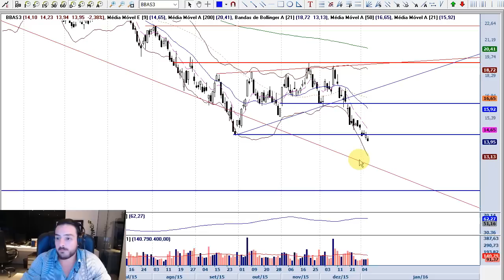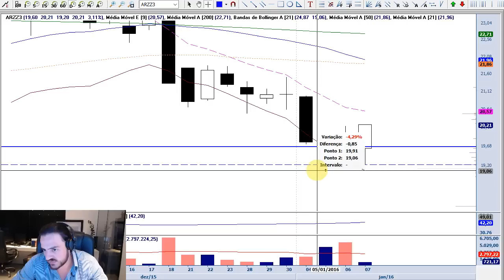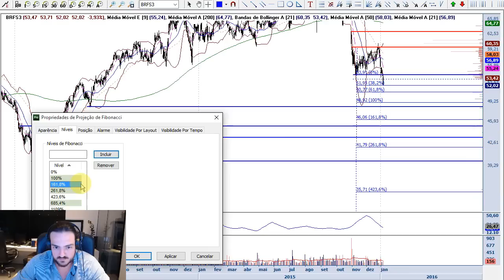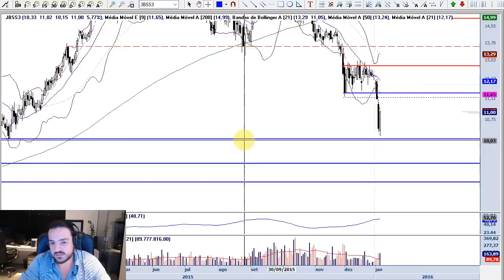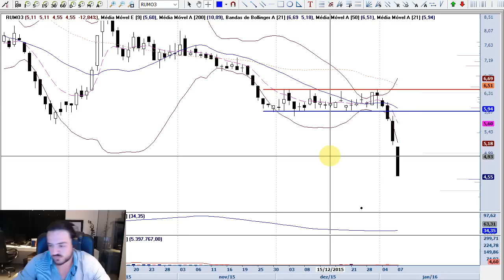Farol LS 07/01/2016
Resumo dos principais movimentos na Bolsa de Valores do ponto de vista da Análise Gráfica.
Para melhor entendimento é recomendado que o expectador tenha participado do curso Análise Técnica para Traders ou Método Bisi de Swingtrade, ambos oferecidos
As análises apresentadas nesse espaço são produzidas pelo analista Fábio Santos Figueiredo, CNPI-T EM-1533. Fábio produz as análises através dos estudos: Método Bisi, Método Stormer e Método Leandro. Tais métodos são explicados em detalhes nos cursos oferecidos pela Escola de Traders Leandro&Stormer. Este vídeo-relatório é de uso exclusivo de seu destinatário, não pode ser reproduzido ou distribuído, no todo ou em parte, a qualquer terceiro sem autorização expressa.